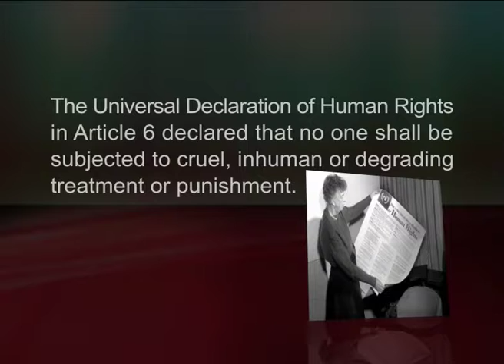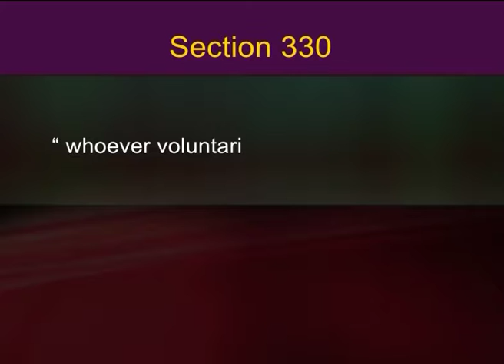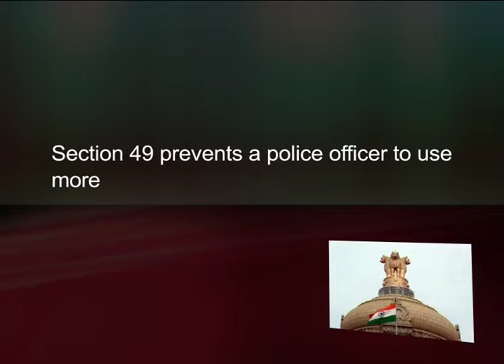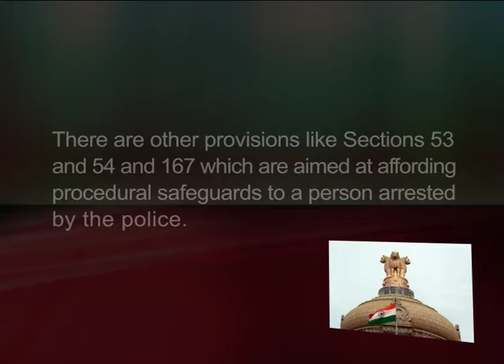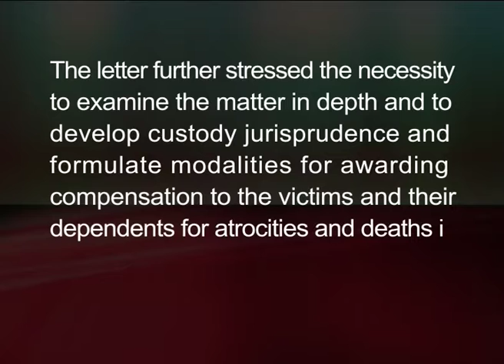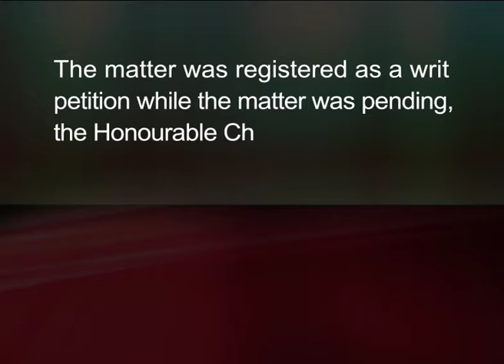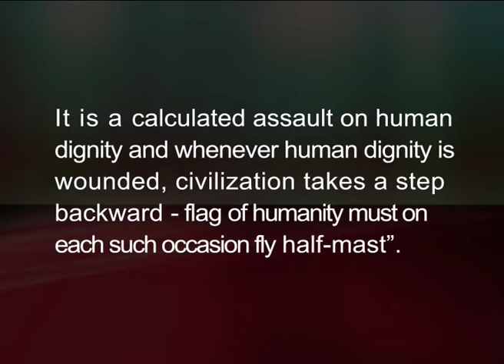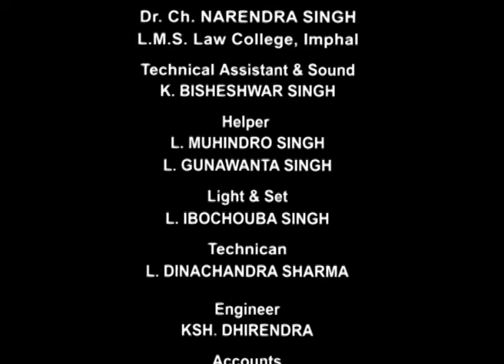Safeguards against Arbitrary arrest and Detention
Subject: Human Rights
Course name: UG Course in Human Rights
Name of Presenter: Dr. Ch. Narendra